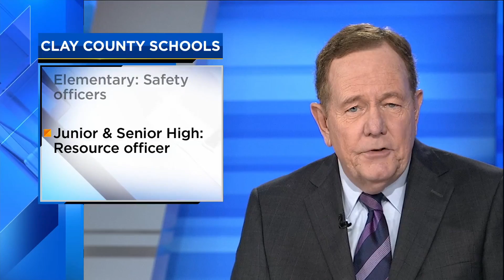Clay County school safety officers ready for first day of school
Unlike some other counties in the surrounding area, the school safety officers in Clay County will be ready for the first day of class.